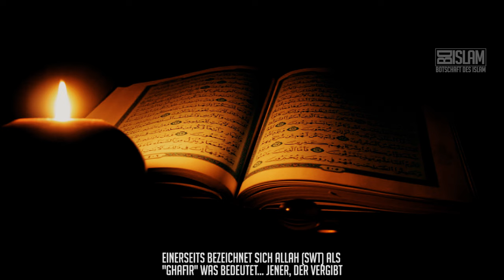An meine Diener ᴴᴰ ┇ Emotionale Worte ┇ BDI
Niemals! Nie und nimmer, sollt ihr die Hoffnung auf Allahs Gnade verlieren. Allah sagt nämlich, dass es unter keinen Umständen erlaubt ist die Hoffnung auf Seine Gnade zu verlieren.
Warum? Schaut euch das Video an!